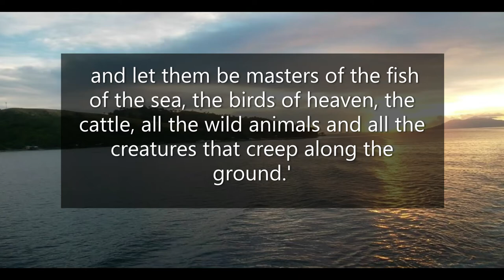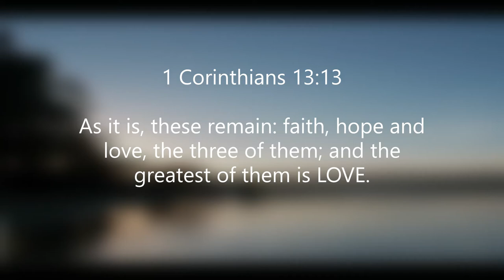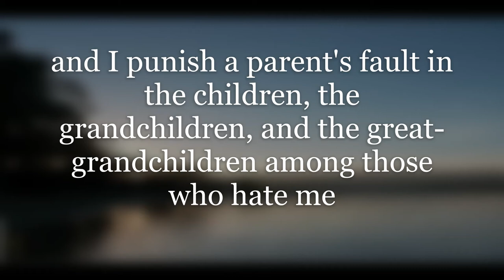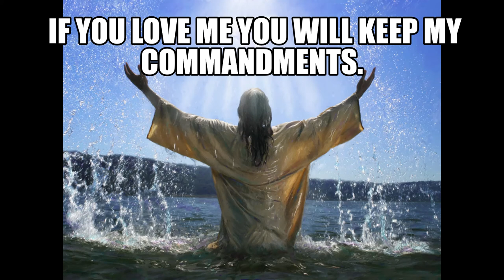Be Blessed after you watch this!!!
To God be the Glory! Happy Sunday!!! (2/28/2021)